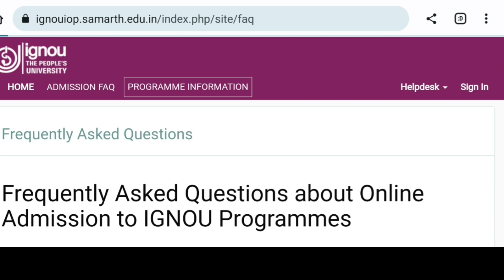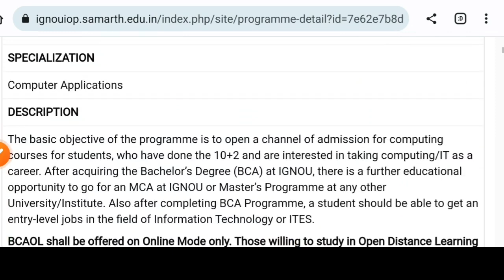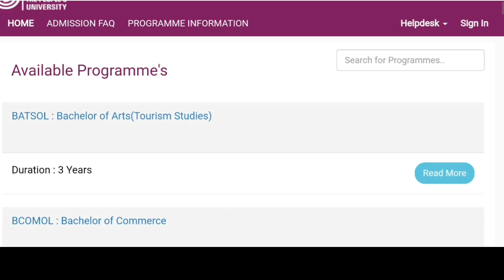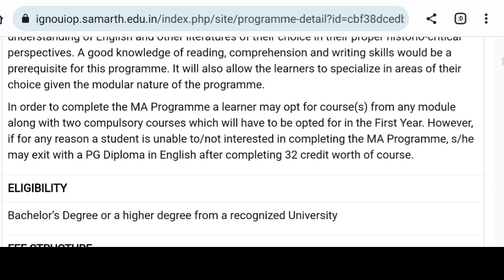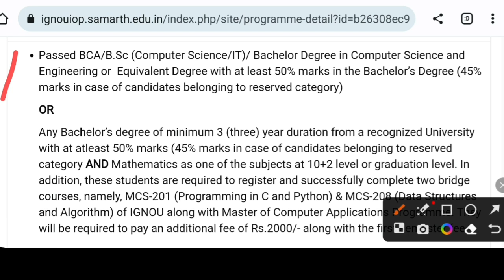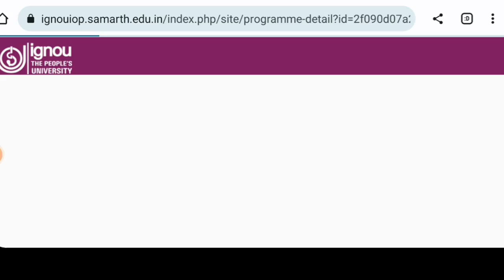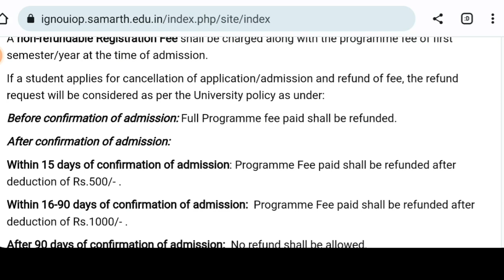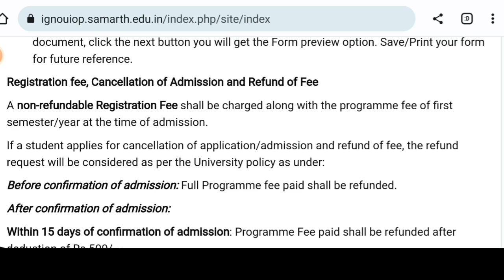Online UG PG Degree Courses 2023: BA: BCOM: BCA: MA: MCA: MBA: WB College University Admission 2023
WB UG PG Admission 2023. IGNOU July session online courses admission 2023. IGNOU has offered BA, BSC, BBA, BCA, BCOM, BCA, BBA,, MA, MSC, MCOM, MBA, MCA, PG Diploma, Certificates and many more courses. Here the direct MBA admission 2023 details. All Programme prospectus and how to apply. See the video.

Content Includes-
wb online degree courses 2023-24,
ignou online course admission 2023,
IGNOU admission 2023 last date,
ignou mba direct admission,
ignou july 2023 admission in bengali,
ignou fresh admission 2023,
ignou online admission form fill up 2023,
ignou admission 2023, online apply
ignou mba admission 2023,
ignou ug pg admission 2023,
netaji Subhas Open University ug admission 2023,
nsou ma admission 2023,
nsou ug pg admission 2023,
nsou certificate valid 2023,